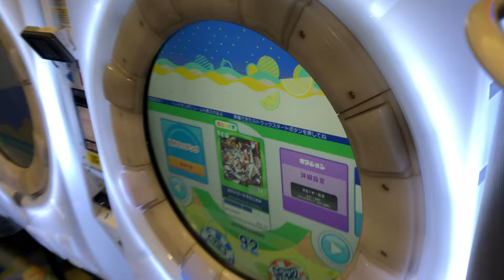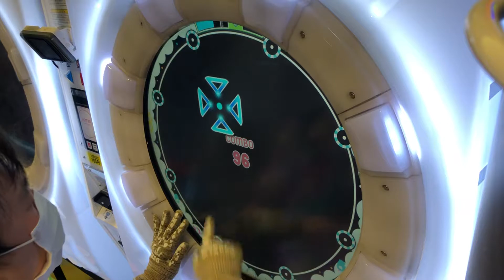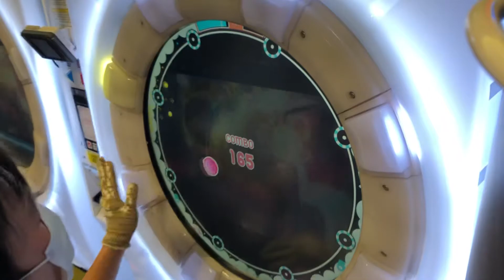【maimaiでらっくすSplashPLUS】ロストワードクロニカル【BAS】 maimaiでらっくす maimai セガ町田2021年3月24日